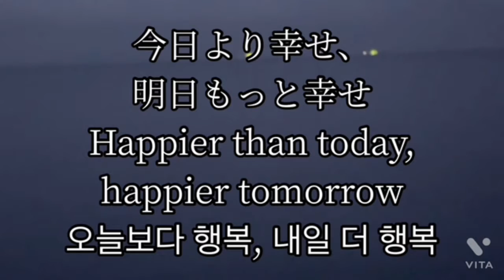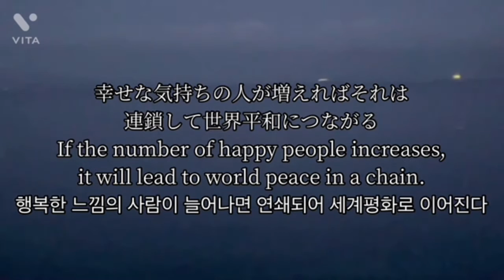幸せ名言集パート9Happiness Quotations Part 9행복 명언집 파트 9